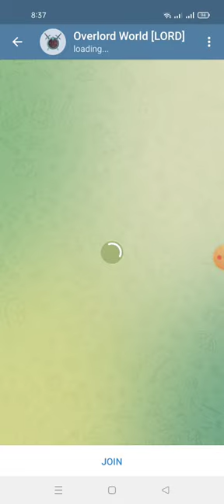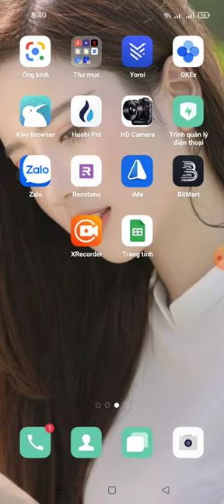hướng dẫn nhận 100 LORD -GamE Overlord Airdrop ((For 5,000 Lucky Users)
Link ĐK